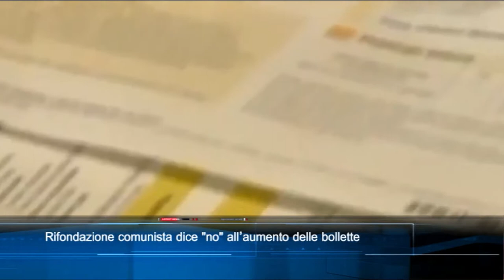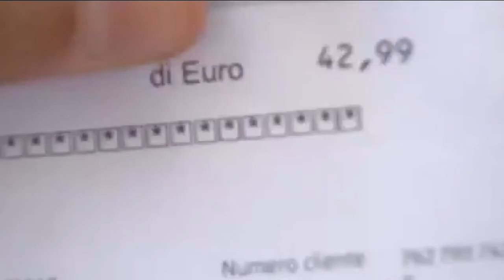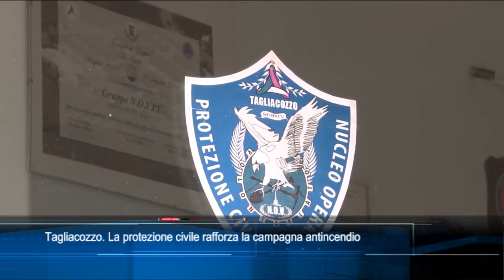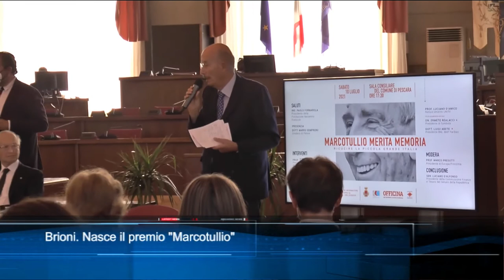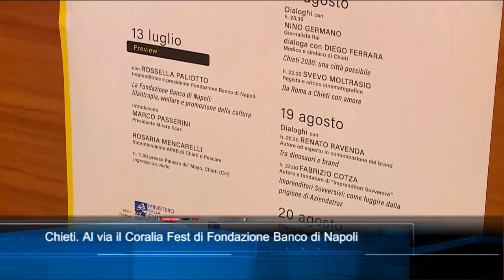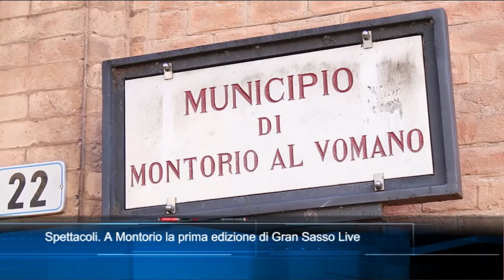TgSei Edizione delle 19 Martedì 13 luglio 2021